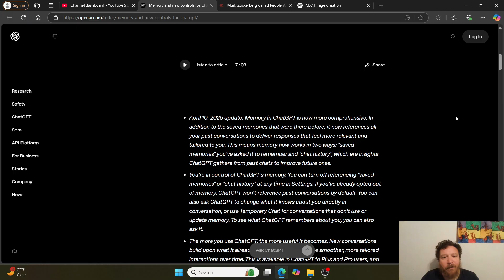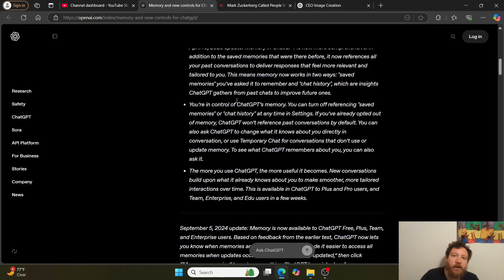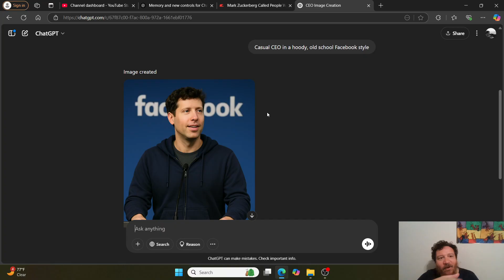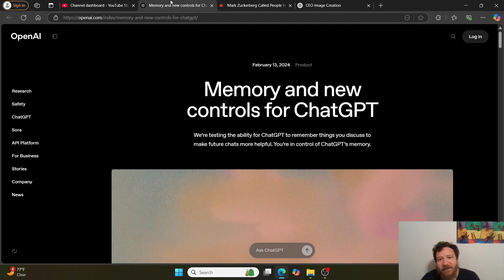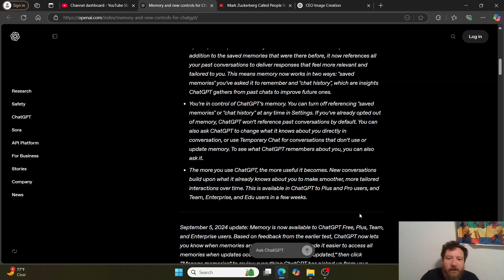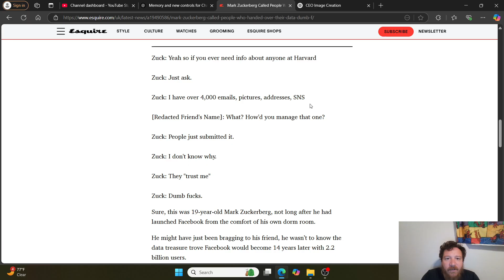OpenAI Cracks How To Sell You Your Own Data! (AGI To Follow)